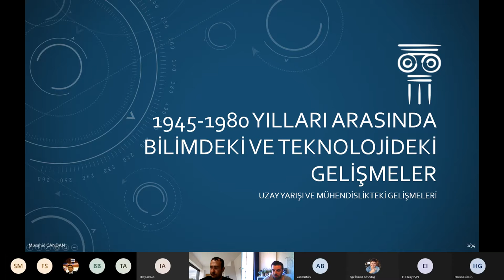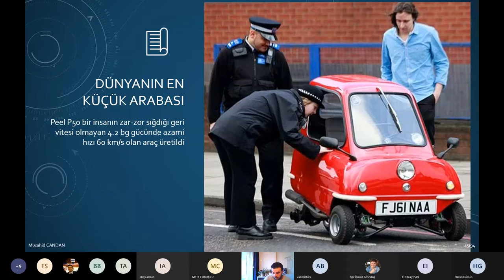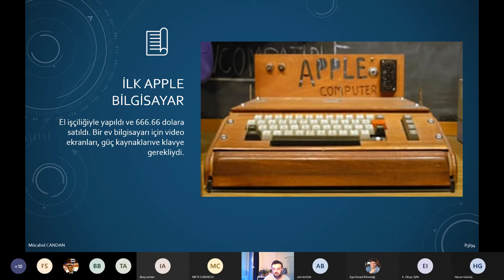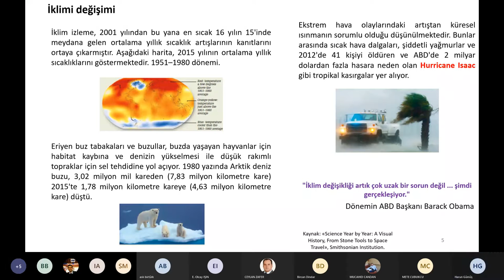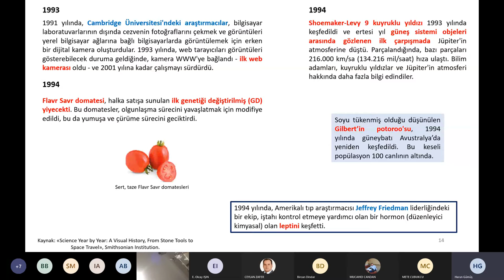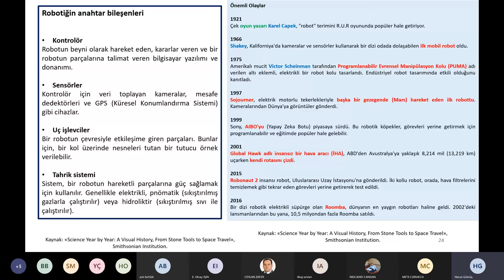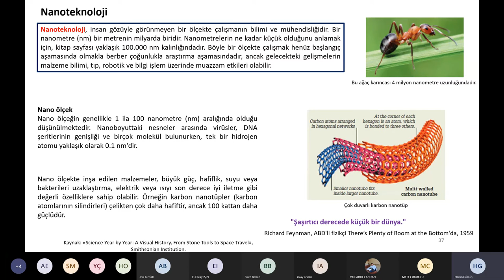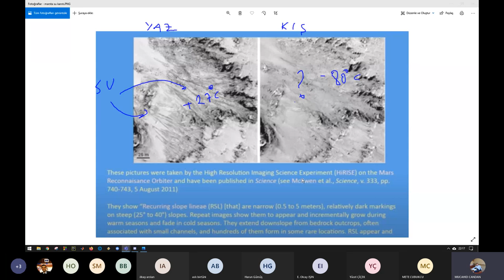BİLESTA - Kronolojik Bilim Tarihi Sunumları - Bölüm 6/6.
“Bilim, Edebiyat ve Sanat Tarihi Araştırma Derneği” (BİLESTA), bilim, edebiyat ve sanat tarihi alanlarına ilgi duyanları ve bu alanların uzmanlarını bir araya getirmek, geçmişten günümüze faaliyet gösteren bilim insanları, edebiyatçılar ve sanatçılar hakkında ve çalışmaları/kuramları ile ilgili araştırmalar yapmak, ilgi ve farkındalık yaratmak amacıyla çeşitli etkinlikler düzenlemek amacı ile kurulmuştur.

Bu kayıtta, altı bölüm halinde planlanan "Kronolojik Bilim Tarihi Toplantıları"nın altıncı bölümünün kaydı gösterilmektedir.

BİLESTA PAZARTESİ TOPLANTILARI:
Kronolojik Bilim Tarihi Toplantıları
Program Düzenleyici: Mete ÇUBUKÇU

Bölüm 6: Modern Bilim (1945'ten günümüze)
Sunum: Mücahid CANDAN– Elektronik Mühendisi
               Harun GÜMÜŞ - Elektrik-Elektronik Mühendisi